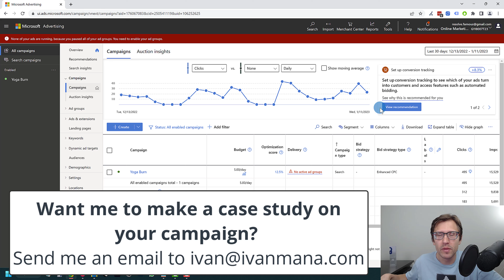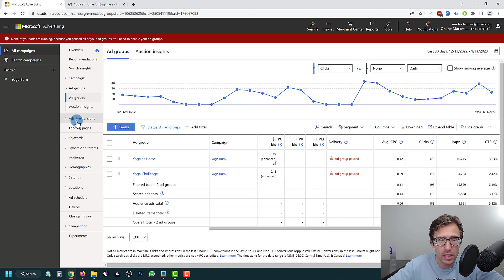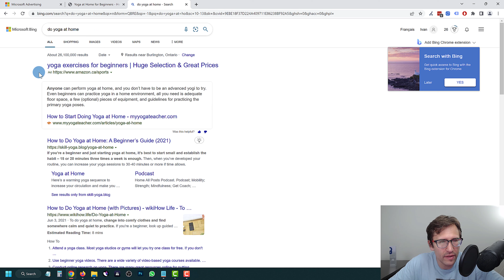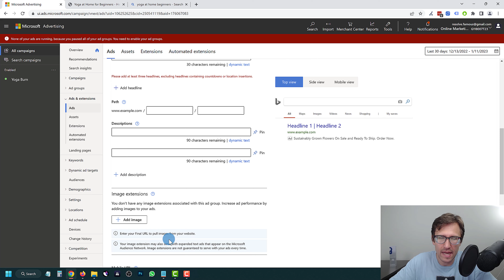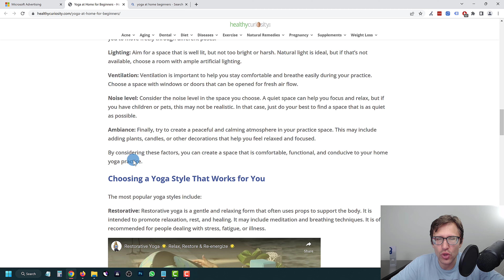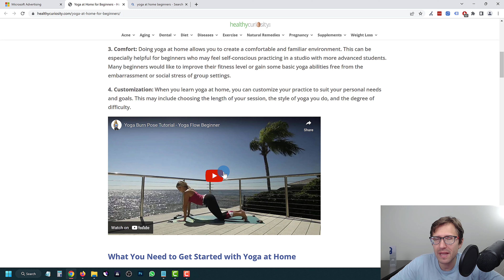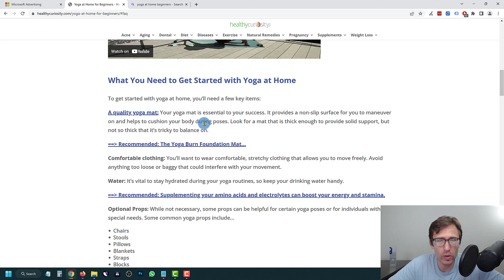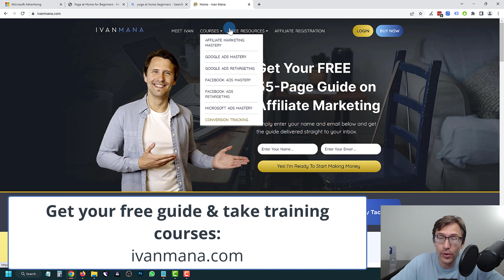Microsoft Ads Case Study w/ ClickBank - [YOGA BURN] - Can These Changes Save the Campaign?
In this ClickBank case study on Microsoft Ads, I tackle Gary's account and go over ways to help him improve his campaign so he can start seeing sales for YOGA BURN - a ClickBank product.

We delve into the pros of his campaign, the cons, and then dive into ways for him to improve his campaign so he can start seeing sales.

We will then monitor this campaign performance and see if our optimization techniques got him any sales over the next few weeks assuming he implements the changes.

If you want me to do the same for your campaign, send me an email to with your Microsoft Ads account ID and I'll see if I can give as thorough a review for your campaign!

Table of contents:

0:00 - Introduction
1:49 - Campaign overview
3:11 - Campaign positives
5:26 - Some MINOR things we can improve
16:31 - Some MAJOR things we can improve
33:50 - Microsoft Ads optimization suggestions

And that is it for this ClickBank case study on Microsoft Ads! If you want me to go into as much detail for your campaign and help you generate sales, send me an email with your Microsoft Ads account ID to and I can make a case study for your campaign!